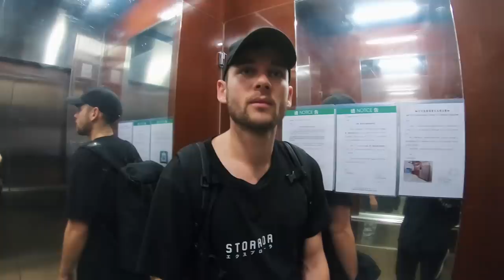Rooftop Escape BTS - Hong Kong 🇭🇰